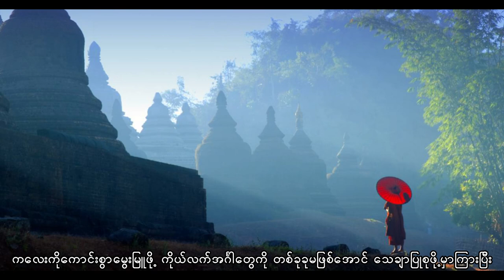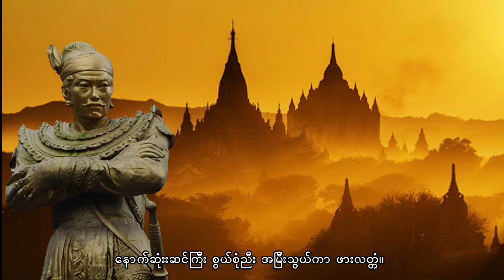အပိုင်း ၂ - ဘုရင့်စားတော်ပွဲနဲ့လက်မဲ - ငါဟဲ့တပင်ရွှေထီး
မြန်မာ့သမိုင်းမှာထင်ရှားတဲ့ တပင်ရွှေထီးဘုရင်အကြောင်းဖော်ပြပေးတာဖြစ်ပါတယ်

ဆရာသန်းထွန်း(လှည်းကူး)ရဲ့ တပင်ရွှေထီးနှင့်ကျိန်စာသင့်ကလဲ့စား စာအုပ်မှ အကိုးအကားယူပါသည်။

This video is presenting  about Myanmar King - Tabinshwe Htee and the King Bayinnaung, Especially for the researches, students and history learners, I make this video. I use data from Myanmar Wikipedia and other historical books. There is no hate speech and no body is damaged in this video.

• Download

• Music License
Cinematic Music Ancient History By Ender Güney

• Social

• more ♫

Suggested by WediaCorp Music
Best Lofi Study Session Lofi Hip hop Chill Beats 2021 Mix